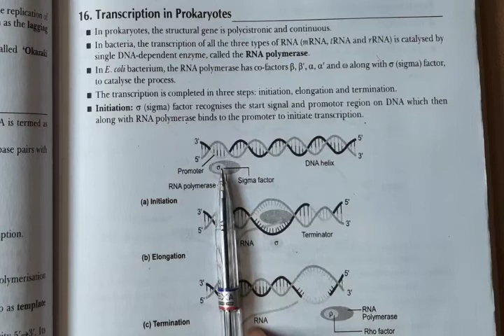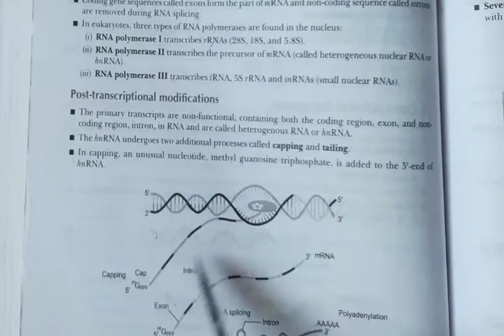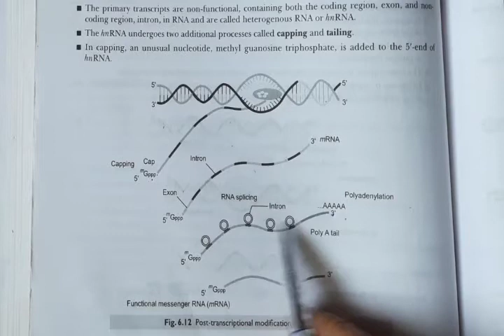Transcription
Class12th biilogy